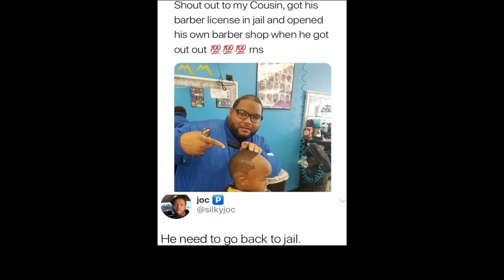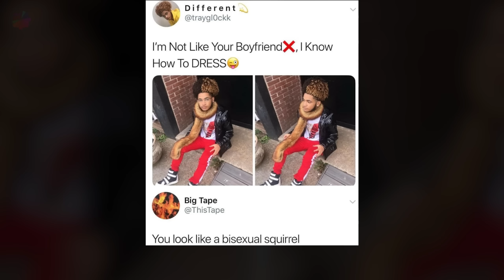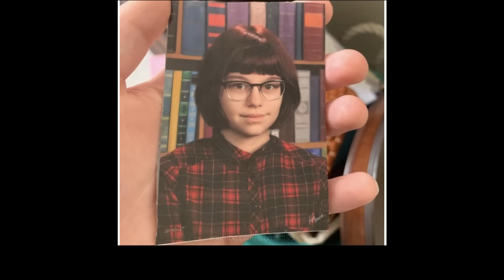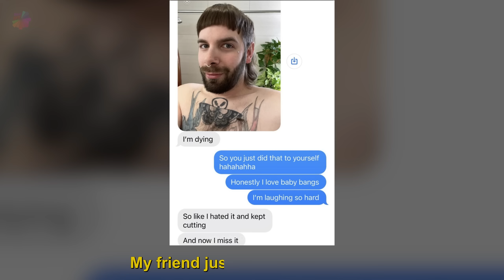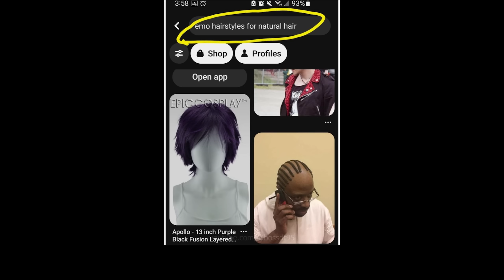Worst Haircut Fails